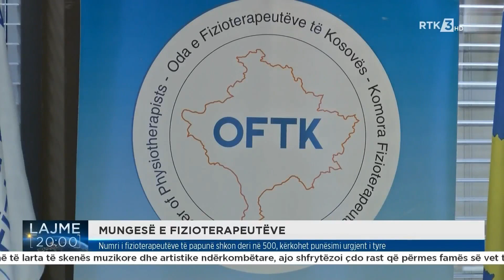Numri i fizioterapeutëve të papunë shkon deri në 500, kërkohet punësimi urgjent i tyre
Follow RTK